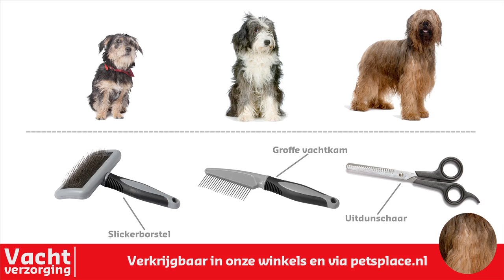Vachtverzorging van honden met een langharige vacht met veel onderwol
Altijd al willen weten hoe je de lange stokhaarvacht van je hond goed verzorgt? Hondentrimster Geri Beenen laat in duidelijke stappen zien hoe je deze gemakkelijk kunt verzorgen.